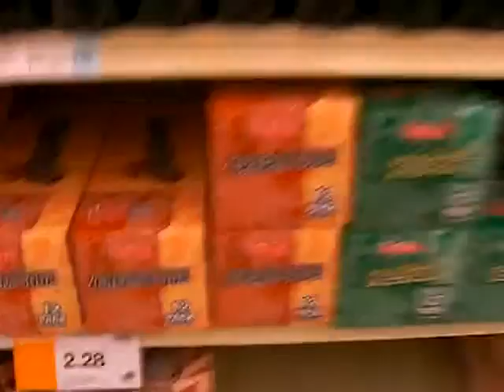vlog day 11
vlog day 11 hmm, what the heck am i guna say today. march 14th/2012